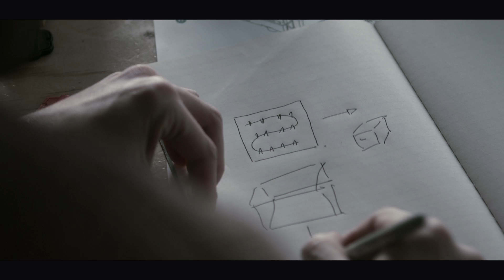See Cubetto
Teach your child the basics of computer programming through adventure and hands-on play with Cubetto. The most funded educational invention in Kickstarter history; Cubetto is the award-winning coding toy for girls and boys aged three and up. Montessori approved, LOGO Turtle inspired.

with worldwide shipping.